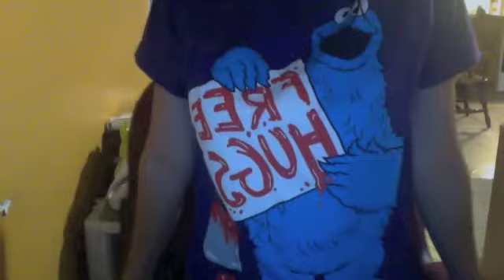Friday came like a Hurricane